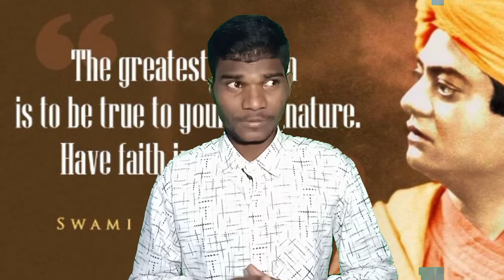Swami Vivekananda || स्वामी विवेकानंद || By RAHIDAS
Swami Vivekananda, born Narendranath Datta, was an Indian Hindu monk and philosopher. He was a chief disciple of the 19th-century Indian mystic Ramakrishna